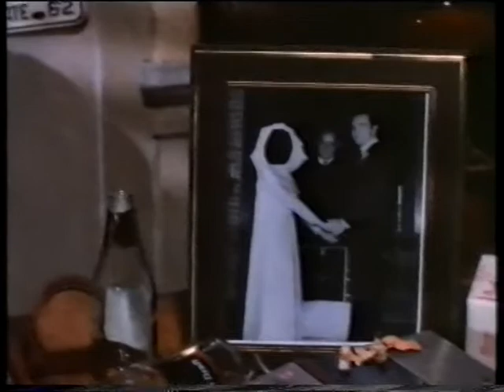Б Л Страйкер Приём танцора - B.L. Stryker 1989